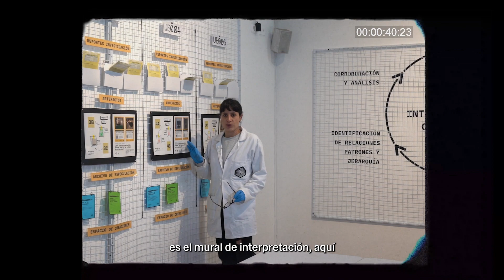¿Tenemos algo que aprender de los hallazgos? - Laboratorio de Renovación Espacial Nuevos Soles.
🌀¿Una ciudad se puede transformar a partir de un hallazgo?